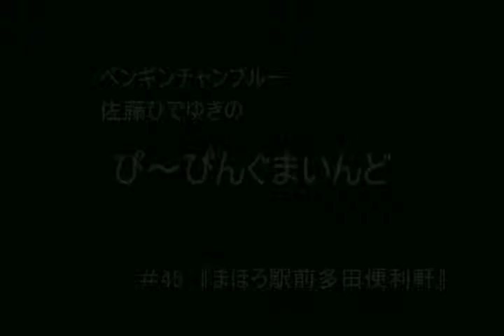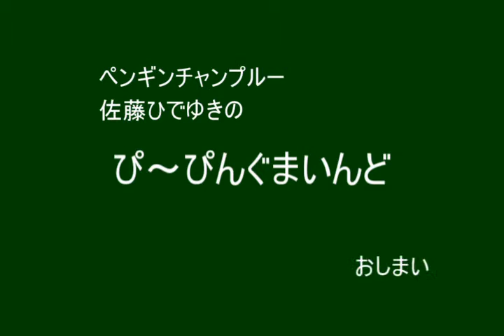まほろ駅前多田便利軒 ぴ～ぴんぐまいんど #45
ペンギンチャンプルーVo.佐藤ひでゆきがオススメする映画や書籍、漫画などの魅力を

三浦しをん原作、大森立嗣監督・脚本、
瑛太、松田龍平らが出演、2011年に公開された映画です。
主題歌はくるりの『キャメル』。

まほろ駅の近くの便利屋を経営している多田。
ある日、中学時代の同級生の行天が転がり込んでくる。
二人の過去には秘密や、誰にも言えない過去があるようだ。